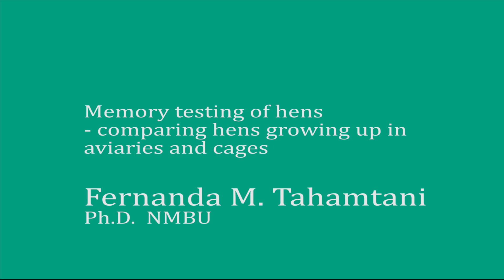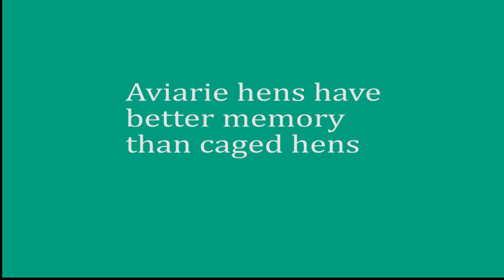Memory testing hens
Hens have better memory than you would think. Research in the Aminal Welfare research Group at NMBU - The Norwegian University of Life Sciences